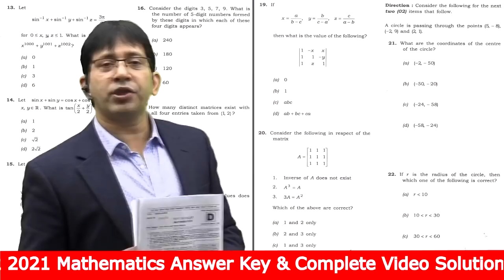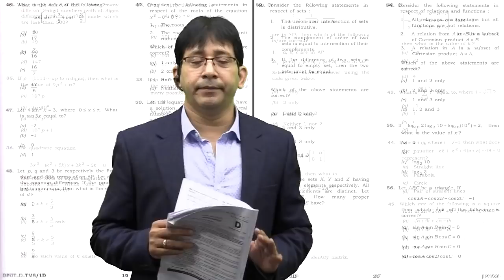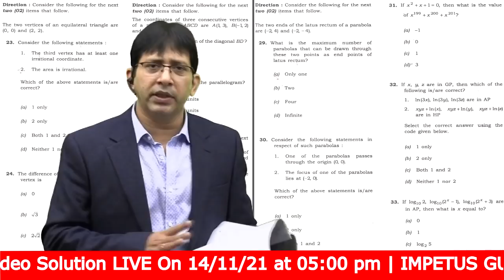NDA 2 2021 Cut off| Difficulty Level | Expected Cut off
NDA 2 2021 Mathematics Complete Video Solution & Answer Key | Difficulty Level | Expected Cut off
NDA 2 2021 Mathematics Complete Video Solution,
NDA 2 2021 Answer Key,
NDA 2 2021 Difficulty Level,
NDA 2 2021 Expected Cut off,

NDA - 1 Actual Paper - 2021 Solution, How to solve NDA/NA Paper in Simplest Way | NDA/NA Crash Course | NDA Test Series

Math topic wise full syllabus, Math step by step, Math tips and tricks, math best approach for competitive exam

X-Y group full syllabus, X-Y group Question Paper with solution, X-Y group previous year paper solution, X-Y group solved papers, X-Y group 2021 news, X-Y group notification, X-Y group free online classes, X-Y group Best Strategy, X-Y group paper solving Tips & Trick

NDA-Maths, CDS-Maths, X-Y group is also covered in wide range in video format and previous years solution of NDA and all defence examination
Impetus Gurukul Defence Academy is a free YouTube channel to help all the aspirants in their preparation.
1. Learn from your favourite teacher
2. Dedicated Doubt sessions for each stream i.e. NDA and all other Defence exam
3. One Subscription, Unlimited Access to Live Online Classes and Videos
4. Real-time interaction with best-in-class teachers
5. You can ask doubts in live online classes
6. Limited students in each Online Class
7. Download the videos & watch offline
8. Online Mock test
9. Download study material
10. Topic wise test and cumulative test series

So, are you ready to crack the NDA? Our Impetus experts are committed to giving the best guidance for NDA 2021, NDA 2022, CDS 2021, and CDS 2022 preparations by analysing the crucial needs of the students
NDA 2020 solved paper, NDA 2019 solved paper, NDA 2018 solved paper, NDA 2017